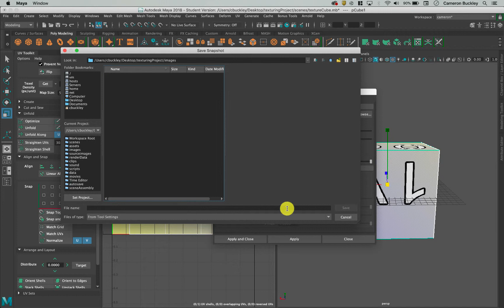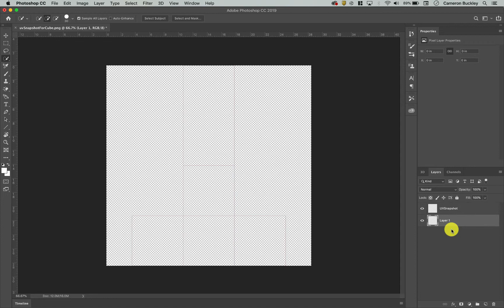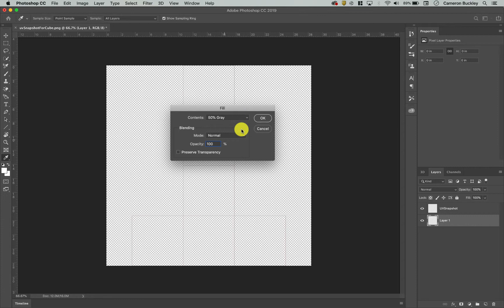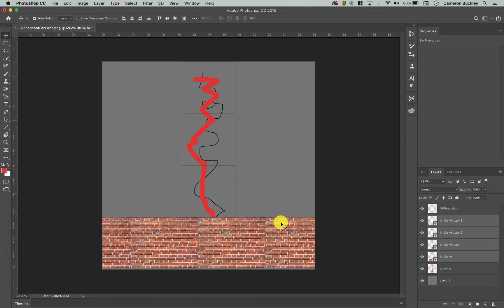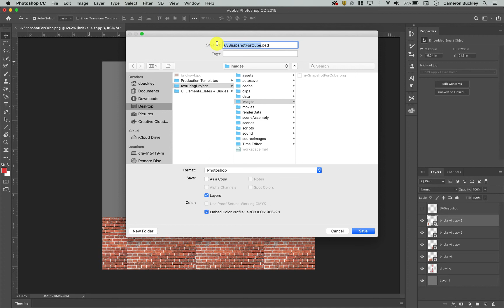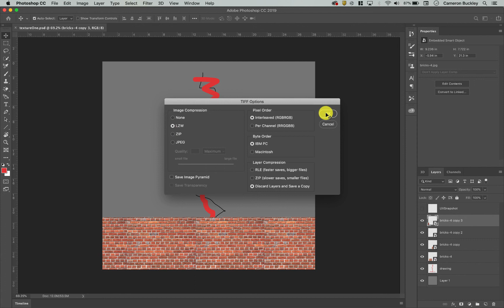Game Design 014